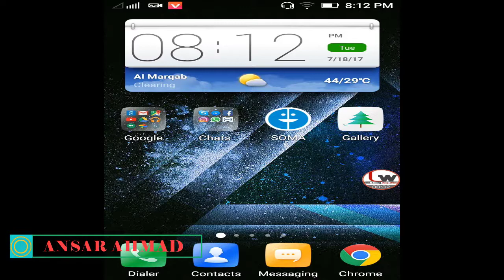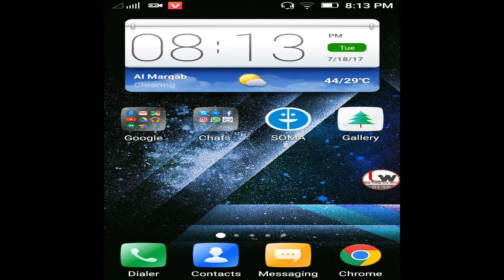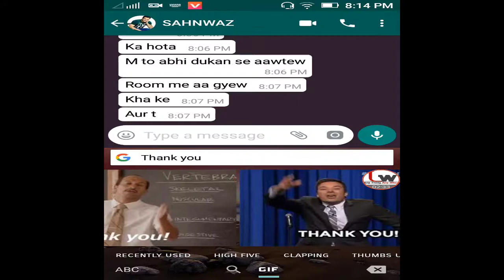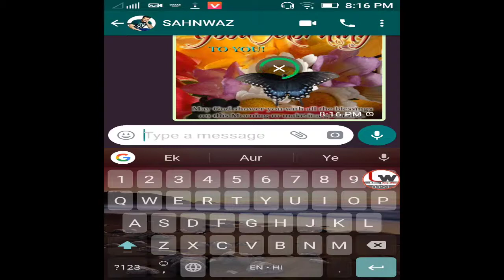How to find more funny gif video in whatsapp || whatsapp tricks unlimited gif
How to find more funny gif video in whatsapp.
hello viewrs if you want to like more funny gif images in whatsapp then this video is very usefull for us becose inthis video i am try to tell that how to send gif video on whatsapp free gif image you